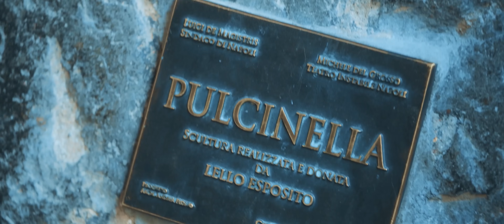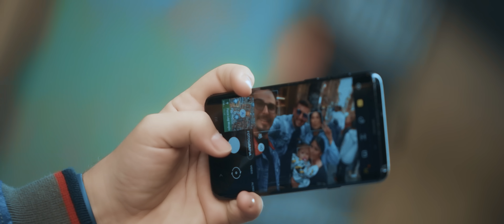Tony Colombo - Innamorato di te - Official Video 2022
Regia: T.Colombo / F. Esposito

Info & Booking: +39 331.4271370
Agenzia: Azzurra spettacoli

CrStudio Napoli è un'etichetta nuova di grande impatto mediatico sul mercato napoletano in Italia, etichetta che si affaccia grazie alla grande esperienza di Tony Colombo nel mondo della musica Italiana.